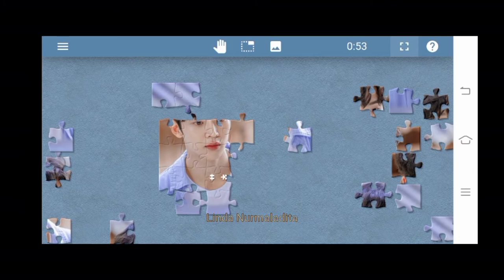Puzzle games - Rowoon SF9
Have a nice day, happy playing the game.

If I introduce Linda, call Lin. I love Korean, Thai and English. I am human too, if you respect I will respect you too.

Game :
A Jigsaw Explorer Jigsaw Puzzle

Editing :
Filmora wondershare pro